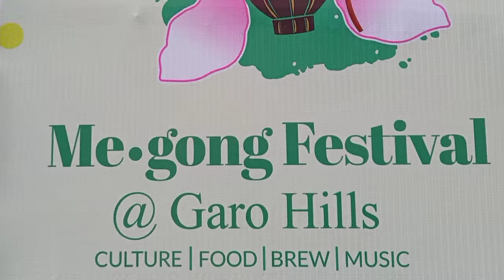ME.GONG FESTIVAL||Babadam||WEST GARO HILLS MEGHALAYA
ME.GONG FESTIVAL